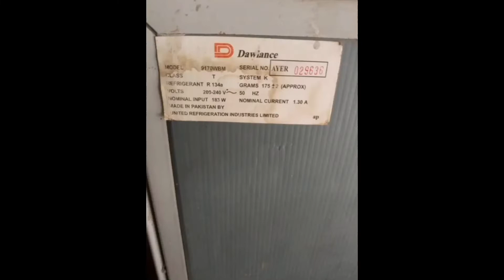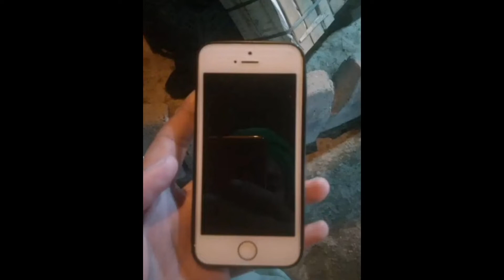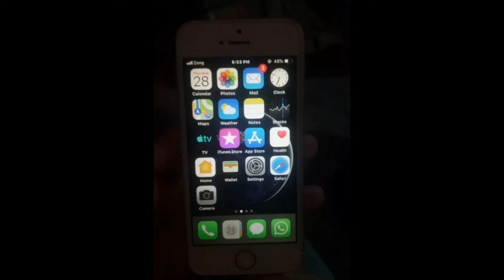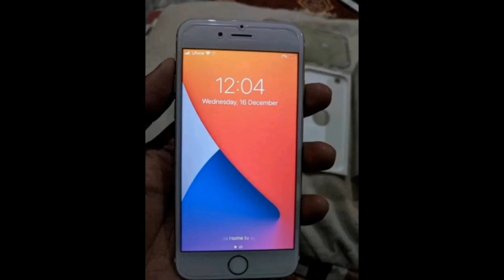Used washing machine used iphone 6s used cooking range for sale low price olx online shopping offer